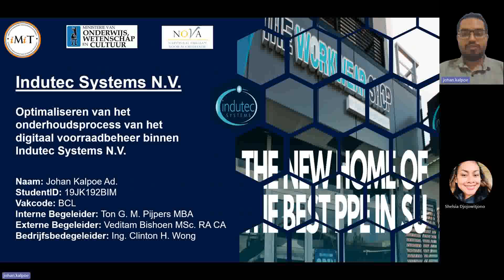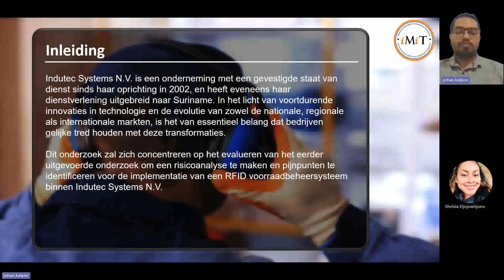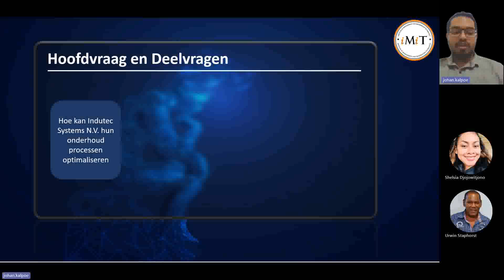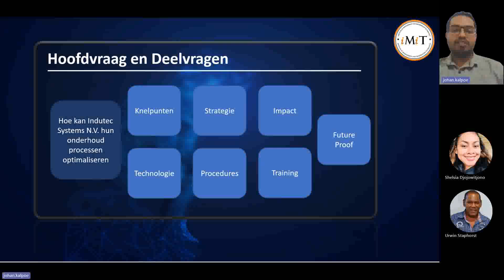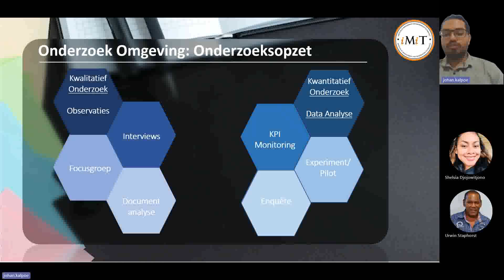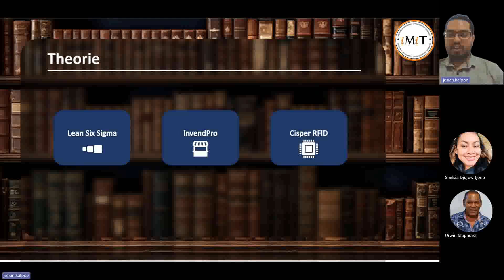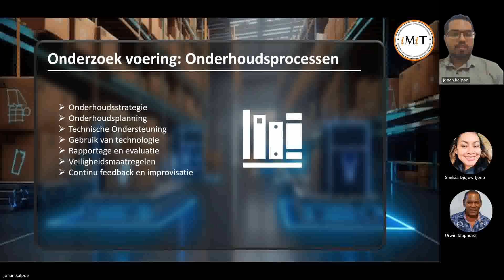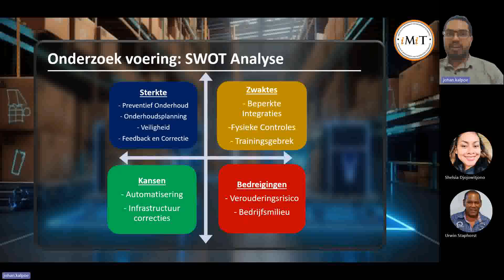Digitaal voorraadbeheer binnen Indutec Systems